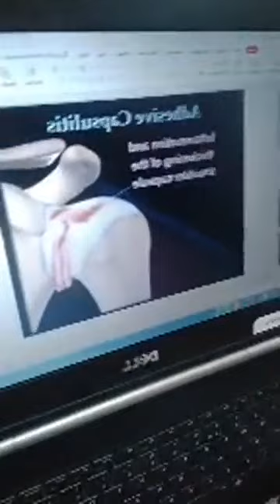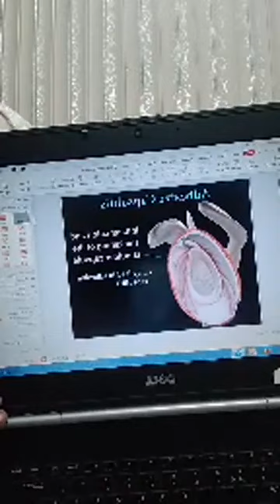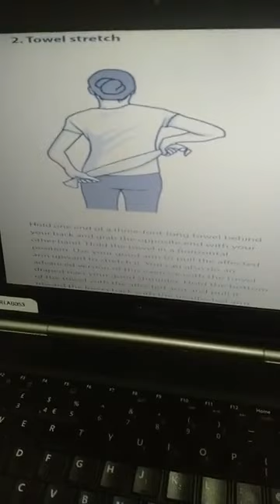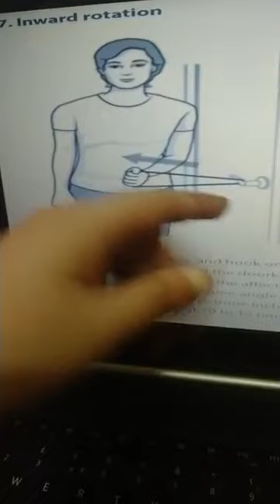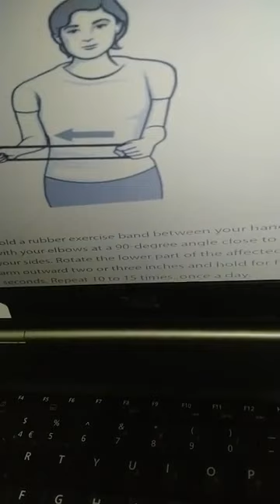Frozen Shoulder by Shanzay Bhukari | HPA Confidence Development Program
Presentation on Frozen Shoulder presented by :
-Shanzay Bhukari (DPT 3rd Year student of Afro Aslan Institute) through an HPA Project Named "HPA Confidence Development Program" .

The aim of this project is to build confidence among young Physios and Enhance their knowledge for their betterment in future.

THE HEAD OF THE PROJECT:
- Dr. Muhib Malazai